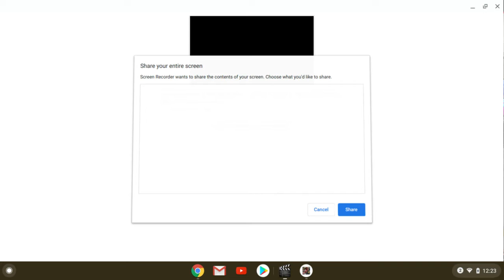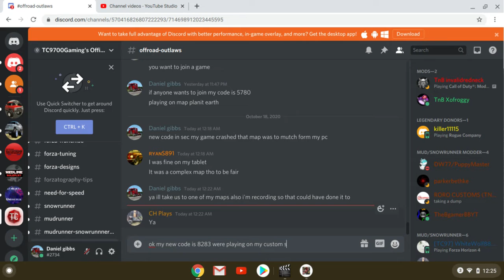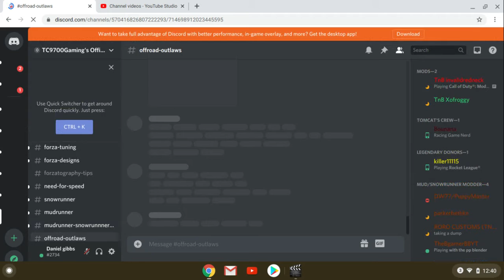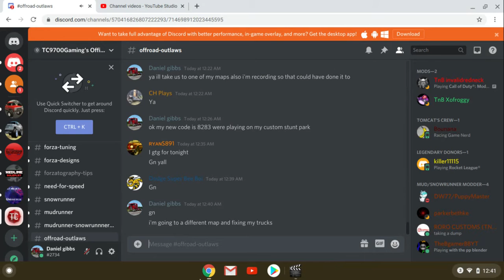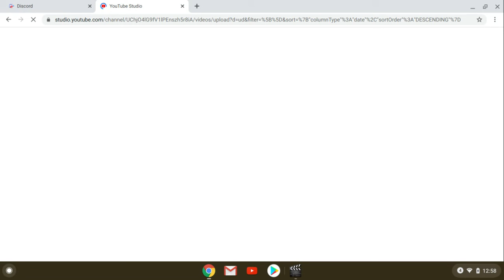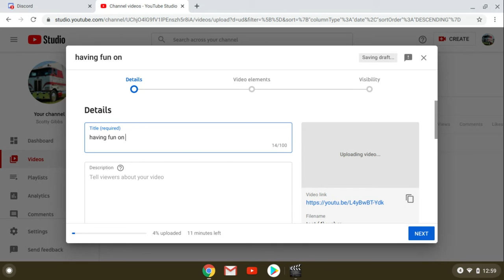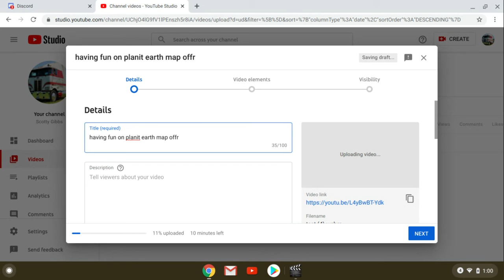playing with friends on offroad outlaws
i did a different film stial and monster max build at end